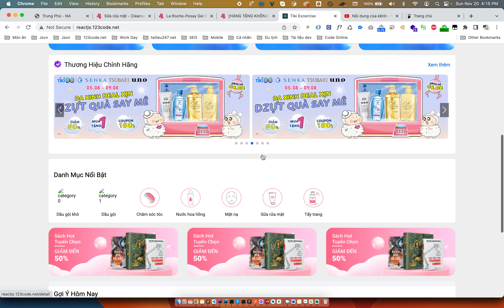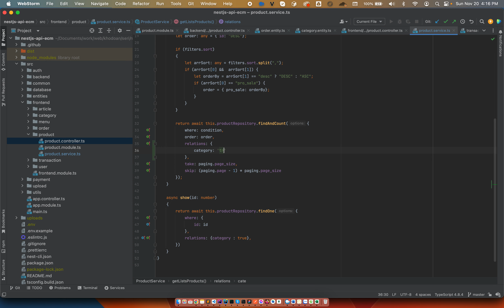#27 Seri API Nodejs nestjs - relations product - category - 123code.net